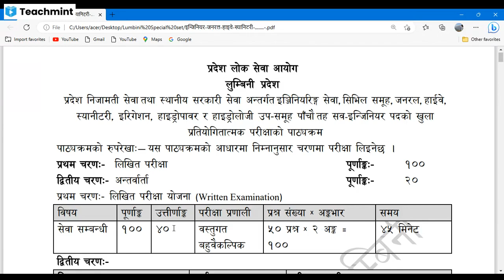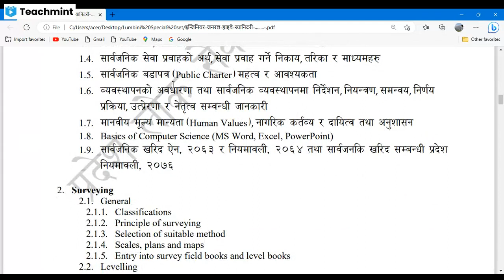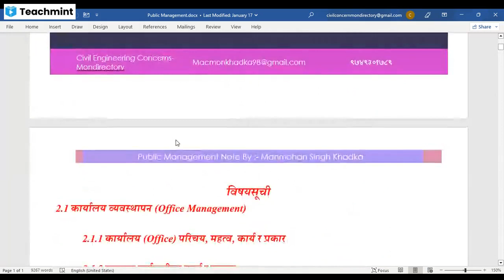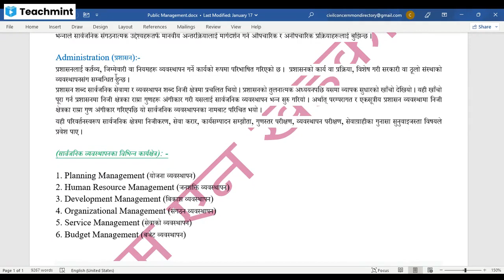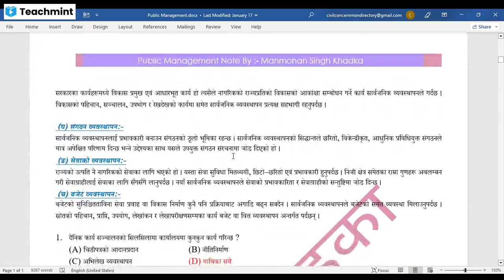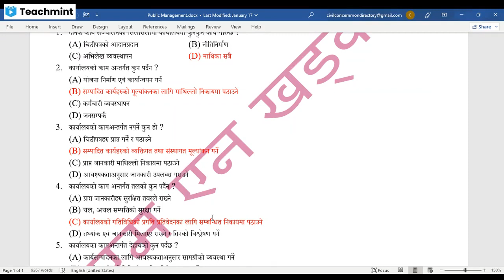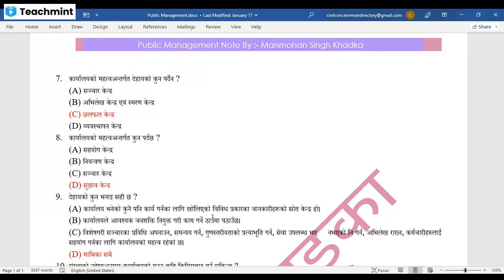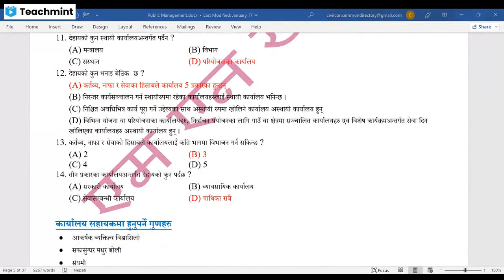सार्वजनिक व्यवस्थापन Part-1 by Manmohan